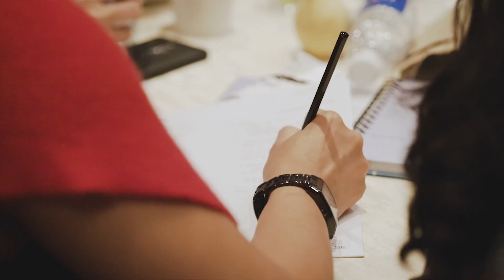Thank you for supporting the GLS